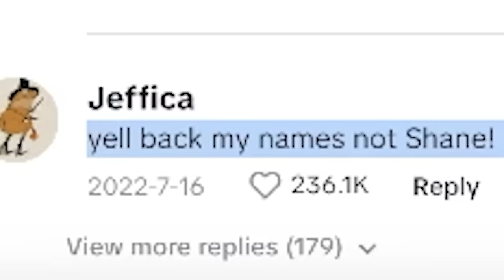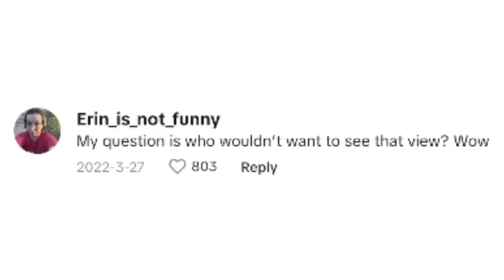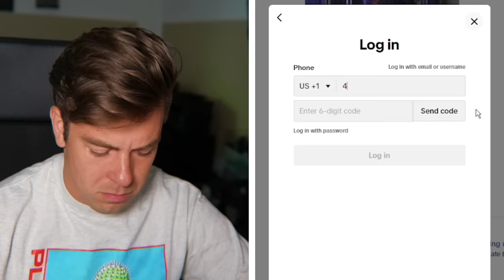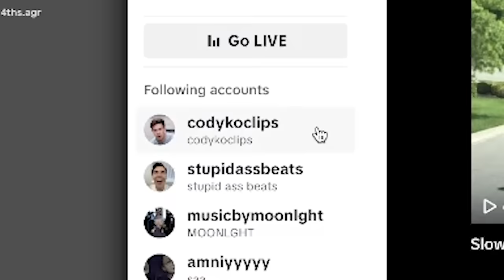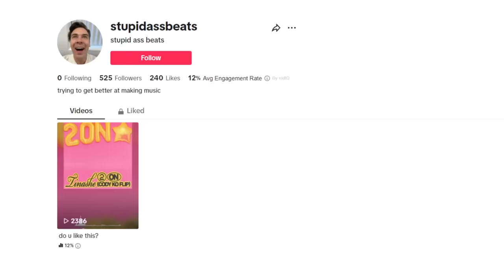Try Not To Laugh: Male Karens